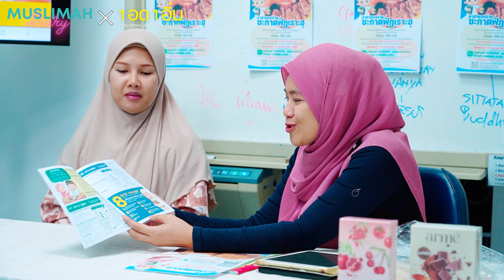Muslimah Diary x 1 อด 1 อิ่ม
วันนี้เราชวนน้องๆ ทั้ง 3 ท่าน
ซึ่งเป็นตัวแทนผู้เข้าร่วมกิจกรรม 1 อด 1 อิ่ม
มาพูดคุย และแบ่งปันประสบการณ์การถือศีลอดครั้งแรกในชีวิต
ว่าจะมีความรู้สึกอย่างไร ไหวไหม มีความประทับใจอะไรบ้าง
หนึ่งคนทดลอง..อด เพื่อหนึ่งคนจน..ได้อิ่ม
กับนักศึกษาโครงการอบรมผู้สนใจอิสลาม มูลนิธิสันติชน
จำนวน 10 ท่าน ที่ต้องถือศีลอดครั้งแรกของชีวิต
โดยในทุกๆ วัน ที่น้องๆ ถือศีลอดได้
ทางโครงการอบรมผู้สนใจอิสลาม มูลนิธิสันติชน
จะสมทบทุนจำนวน 150 บาท เพื่อเป็นกองทุนสำหรับพี่น้องที่ยากจน
มอบและแจกจ่ายถึงมือพี่น้องที่ยากจน สำหรับเอาไว้ใช้จ่ายในชีวิตประจำวัน
ซื้อข้าวสาร อาหารแห้ง และสิ่งที่จำเป็นในการดำรงชีวิต
ร่วมสมทบทุนในกิจกรรมนี้ เพื่อใช้เป็นกองทุนสำหรับคนยากจน ได้ที่
ชื่อบัญชี นายศักดิธัช มะแก้ว (ผู้ดูแลกิจกรรม)**
**ได้การรับรองจากโครงการฯ แล้ว
ส่งสลิปพร้อมหลักฐานการโอน
ได้ที่ LINE ID | @knowislam
พร้อมแจ้งระบุว่าเป็นกิจกรรม "1 อด 1 อิ่ม"